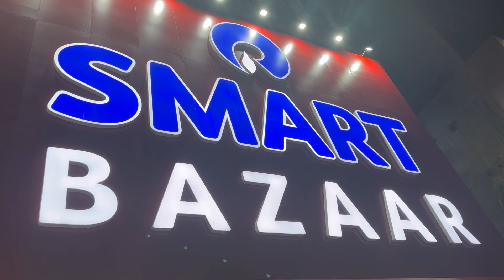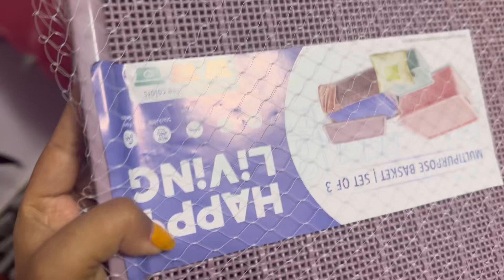কুন্দুলীৰ আছাৰ🥰বজাৰ কৰিবলৈ গ’লে আপোনালোকৰো এনেকুৱা হয় নেকি মোৰ দৰে😑🙄